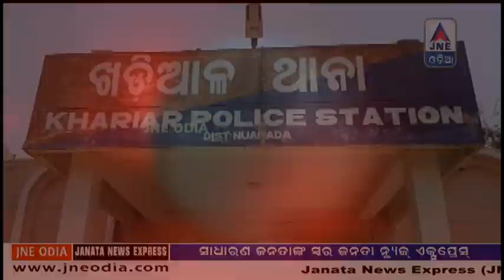27 | 12 | 2019 | JNEODIA : ନୂଆପଡାରେ ଲଜ୍ଜା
This is the official web channel of Janata News Express (JNE ODIA) an unit of ”JAINA TELEVISION PVT LTD” TO connect people of odisha with latest news and information.